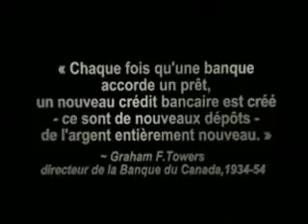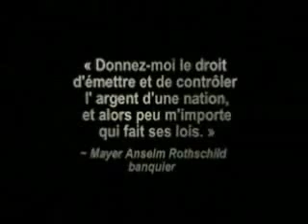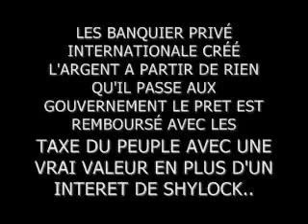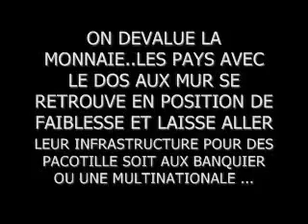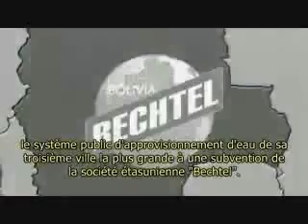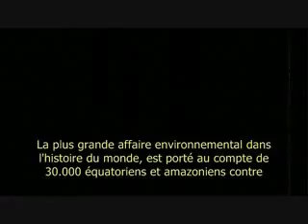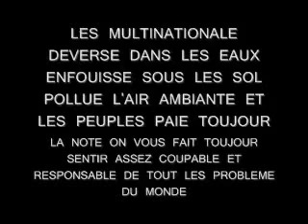banque et multinationale la grande illusion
tout comme les maitre de la magie et de l'illusion.. les banques et les multinationales vous laisse voir se qu'il veule que vous regardé..ben oui je prend des sequence de vidéo sur le net et des image c sur comme 90 pour cent du monde sur le net si j'attendait d'avoir le budget pour denoncé les plus grand crimminel economique du monde j'aurait besoin d'un amis comme rockefeller ou rothchild .. mes je ne suis pas interessé d'etre dans la mafia internationale et d'asservire les autre c asser explicite je crois..bravo a ceux qui ne trahisse pas leur conviction profonde et qui essaie de denoncé c'est tueur en serie.. bonne semaine ...